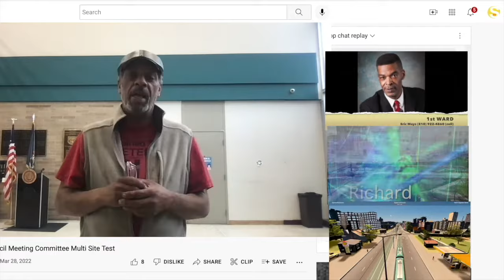040722-We are Now "Sponsors Program" Approved